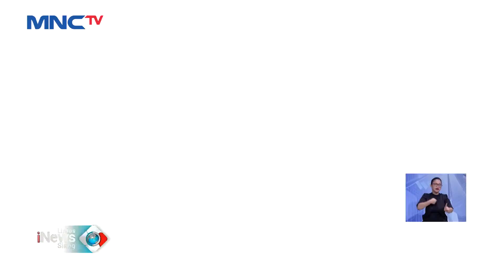Remaja Putri Menganiaya Teman yang Masih Sama-sama di Bawah Umur LintasiNewsSiang 15/02